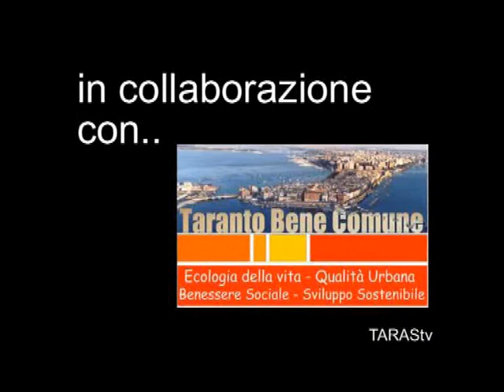RACCONTI IONICI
Un'altra iniziativa di TARAStv